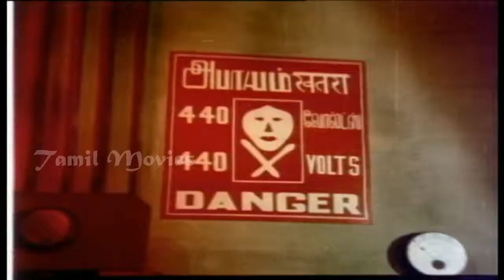En Annan Full Movie Climax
En Annan, is a 1970 Indian Tamil thriller film directed by Pa.Neelakandhan, starring M. G. Ramachandran in the lead role and J. Jayalalitha, M. N. Nambiar, S. A. Ashokan, Cho Ramaswamy among others.

The film is a remake of Telugu movie Poola Rangadu (24 November 1967) which was directed by Adurthi Subba Rao, with A.N.R. and Jamuna.

Movie:- En Annan
Story And Dialogues:-
Actors:- M. G. Ramachandran,Jayalalitha,M.N. Nambiar,S.A.Ashokan,R.Muthuraman.
Lyrics:- Kannadasan,Vaali
Editing:- C.p.Jambulingam
Producer:- T.Govindarajan
Director:- P.Neelakantan
Year :- 1970